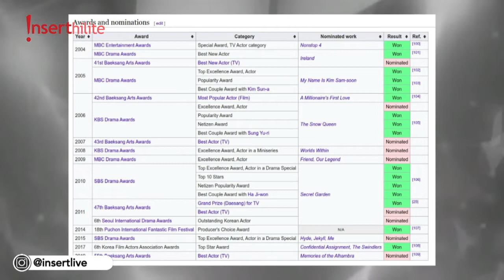Jadi Aktor Drama dengan Bayar Termahal, Berapa ya Honor Hyun Bin?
Hyun Bin Ina Fans, akhirnya ungkap berapa harga bayarannya Hyun Bin per-episode. Siap-siap nih chingu, jangan kaget yaa sama angkanya. Simak ya

Jangan lupa nonton InsertLive Kpop setiap hari Senin-Jumat pukul 16.00 WIB. Kalian juga bisa nonton siaran streamingnya di insertlive.com